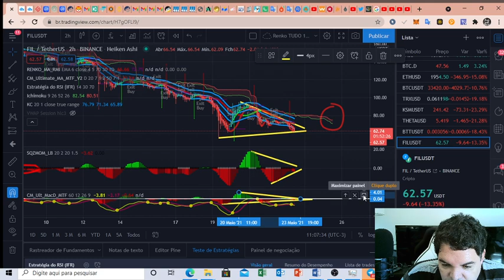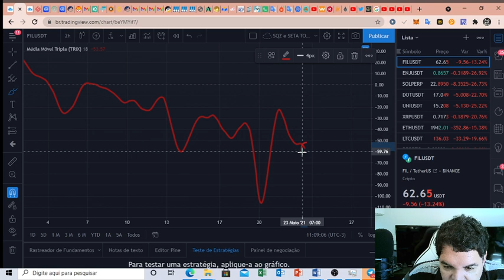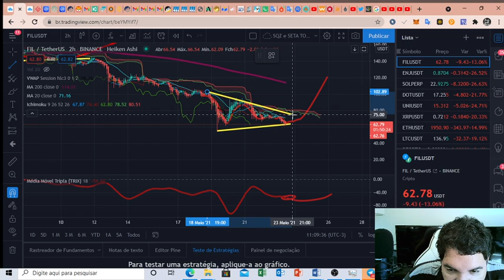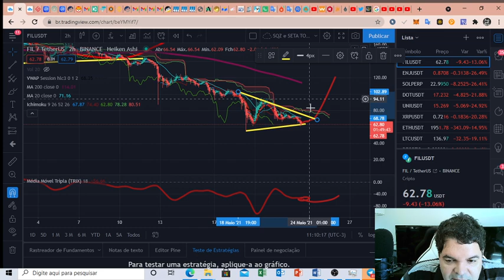Filecoin (FIL) - Análise de hoje, 23/05/2021!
TWPvSrVQbDq4wyYiWTg2ubdqCfFhPkdiRw

Por favor, peguem essas informações e façam suas próprias pesquisas.